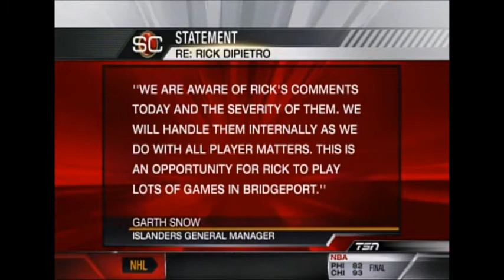New York Islanders 2012-13 - Rick DiPietro Placed On Waivers - February 2013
0:00 DiPietro's Last Game - OTT 3 NYI 1 February 19 2013
5:03 DiPietro Placed on Waivers - Media Reaction - February 22 2013
7:38 Howie Rose & Butch Goring Reaction - February 23 2013
8:31 Head Coach Jack Cupuano Interview - February 23 2013
9:17 General Manager Garth Snow Interview - February 23 2013
11:57 Rick DiPietro Interview & Media Reaction - February 28 2013
18:58 AHL Connecticut Whale 7 Bridgeport Sound Tigers 3 - March 1 2013